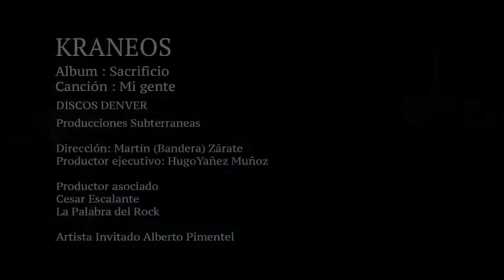KRANEOS Ft. Alberto Pimentel.- Mi Gente (Video Oficial)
Mi Gente, 1er Video Oficial de la banda de metal Mexicano KRANEOS del álbum Sacfrificio con la participación de Alberto (Trash) Pimentel, Leprosy Jun-2015